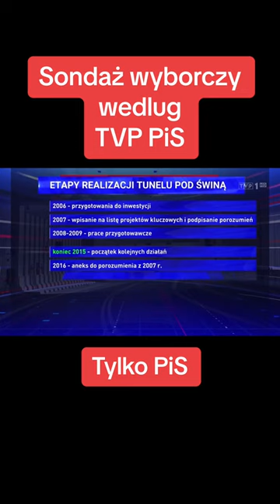Sondaż wyborczy według TVP PiS